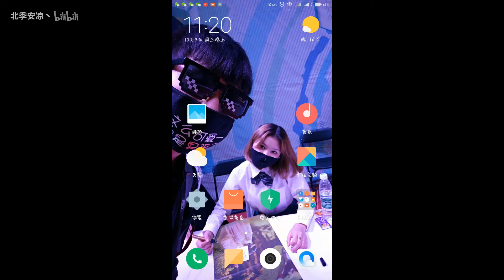惊现双笙小姐姐的语音聊天记录♥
抱歉(。・＿・。)ﾉI’m sorry~
应要求，以删除双笙演唱 采茶纪 的视频！
此视频作为补偿吧！
另外如果有人想要双笙演唱视频的话可以去微博或者私信我！
但请不要放到网上，谢谢！

其实这不是双笙，这是我伙伴，怎么样声音是不是很像^_^